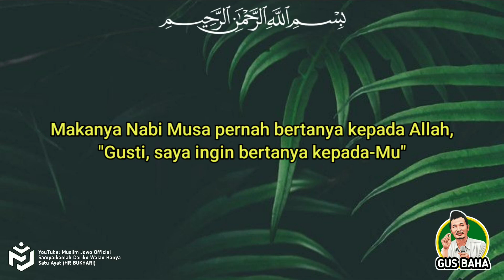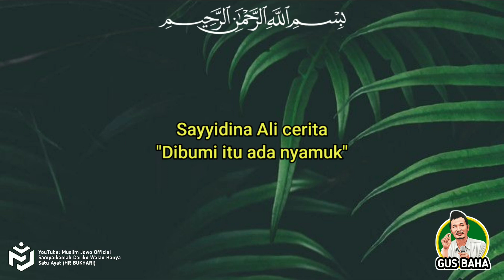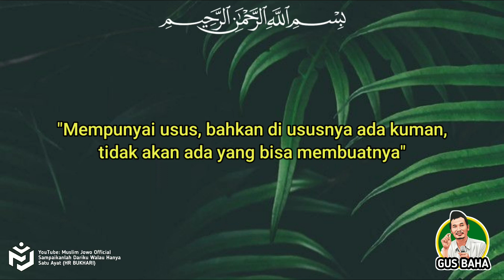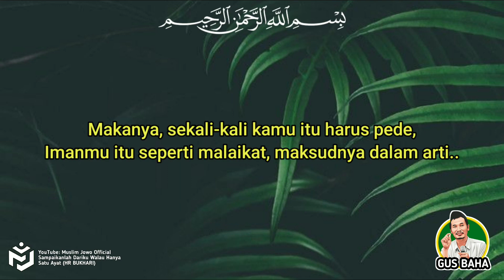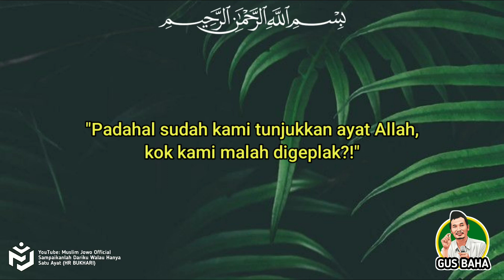Gus Baha Rezeki Sudah Diatur Jangan Khawatir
Rezeki adalah nikmat yang Allah berikan untuk hamba-Nya. Semua yang bernyawa di dunia ini pasti akan mendapatkan rezekinya.

Manusia pun salah satu yang mendapatkan rezeki. Ada rezeki berupa harta, keturunan, istri, kesehatan dan sebagainya.

Dalam hal rezeki berupa harta, terkadang kita melihat ada orang yang ahli ekonomi tetapi tidak banyak hartanya.

lantas mengapa kita perlu khawatir padahal rezeki sudah ditetapkan oleh Allah Swt

Selengkapnya mari kita simak kajian gus baha berikut...